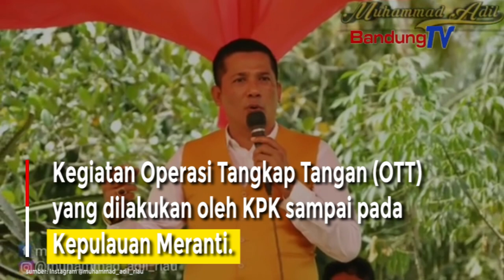Bupati Meranti, Muhammad Adil Terjaring OTT KPK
Kegiatan Operasi Tangkap Tangan (OTT) yang dilakukan oleh KPK sampai pada Kepulauan Meranti.